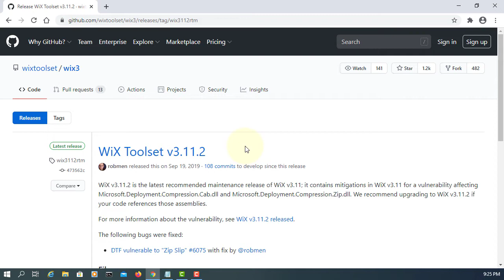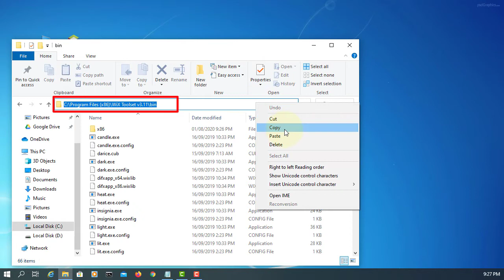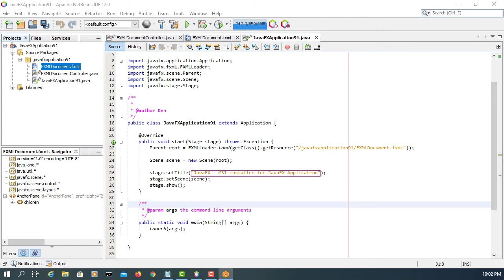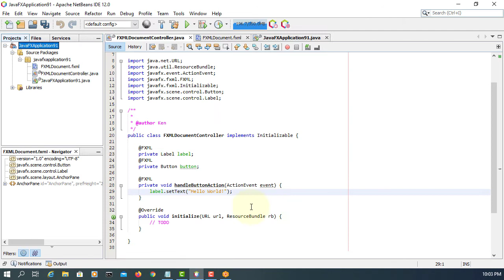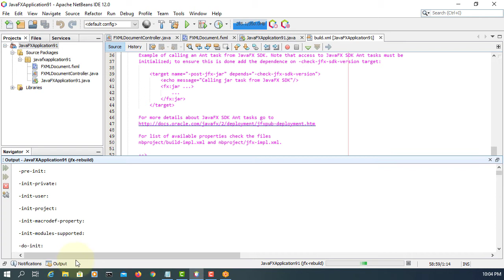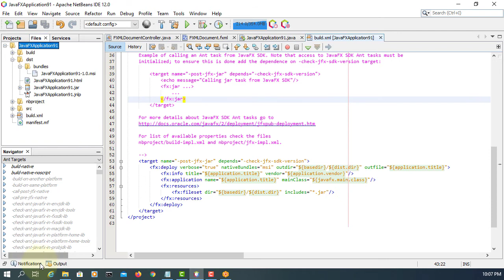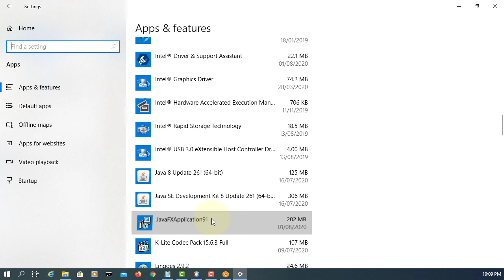JavaFX Tutorial 60 - MSI Installer for JavaFX 8 Application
In this tutorial I will show you how to create a MSI installer for JavaFX application on Windows 10 x64. As of JavaFX 2.2, in order to generate a MSI package, you must have WiX Toolset 3.7 or higher installed and available on the PATH.

To install WiX Toolset Setup:

1. Download wix311.exe from the WiX Toolset Downloads page.
2. Double-click the file to launch the installer.
3. Follow the instructions in the install wizard for installing WiX Toolset.

To add WiX Toolset to the system Path variable:

1. On Windows 10, Computer, Properties, System Properties, Advanced system settings.
2. Select the Advanced tab and click the Environment Variables button.
3. In the System Variables pane, double-click the PATH variable.
4. In the Edit System Variable dialog box, add a semicolon followed by a new path to the Variable value field. for example, C:\Program Files (x86)\WiX Toolset v3.11\bin
5. Click OK to close all the open dialog boxes.

To create MSI Packaging in JavaFX Projects
1. Right-click the project node in the Projects window and select Properties from the context menu.
2. In the Project Properties dialog box, choose Deployment in the Build category and select the Enable Native Packaging option.
3. Click OK.
4. To clean and build your project, Choose Run, Clean and Build Project from the main menu.

Within NetBeans project’s directory you will find a build.xml file. Modify the existing target tag of the build.xml for the project you want to deploy, as follows:

C:\Users\username\Documents\NetBeansProjects\JavaFX Projects\build.xml

For example,

C:\Users\Ken\Documents\NetBeansProjects\JavaFXApplication91\build.xml

These instructions will produce a self-contained application package in the form of a .msi file

By default, system-wide installation, System-wide installation results in a package installed into a shared location and can be used by any user on the system.

%ProgramFiles%

e.g. C:\Program Files

Q: I got an error of
JavaFX deployment library not found in active JDK.
Please check that the JDK is correctly installed and its version is at least 7u4 on Mac or 7u6 on other systems.
BUILD FAILED (total time: 2 seconds)

A: Try to use JDK 8.
You need to use C:\Program Files\Java\jdk1.8.0_261\lib\ant-javafx.jar that does not come with JDK 9 or higher